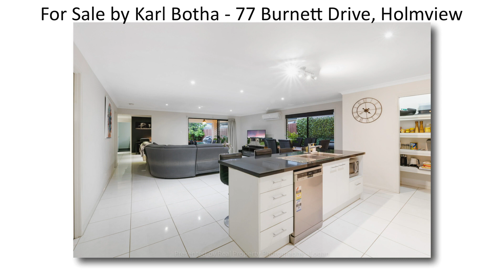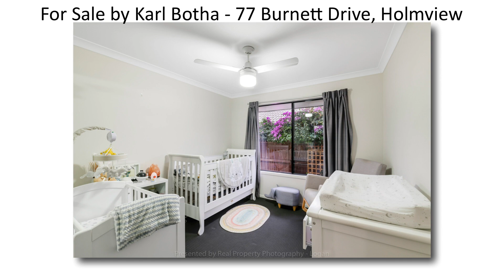77 Burnett Dr, Holmview